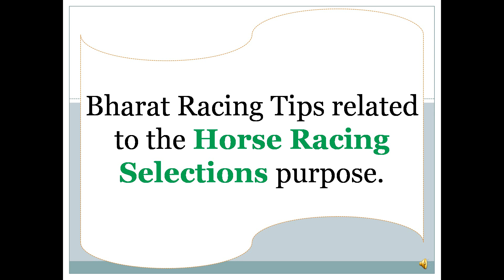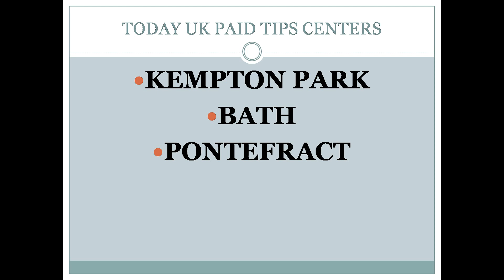Kempton Park Race Tips 09/08/2023 | Horse Racing Tips